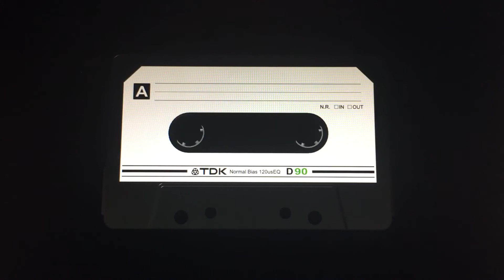The Voice of Damien Jr 7/7 (DATDOH) [FINAL TAPE]